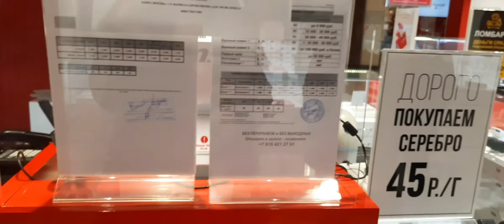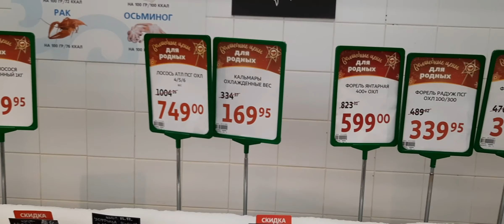Прогулка по ТЦ Рио и покупка подарка